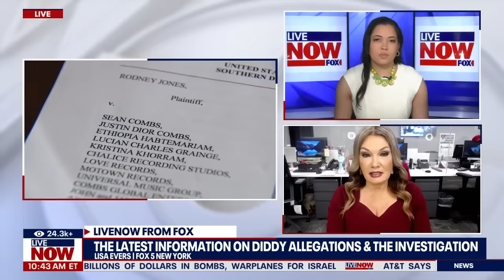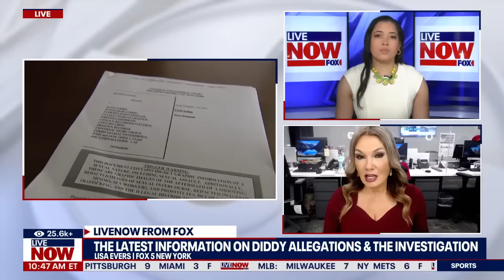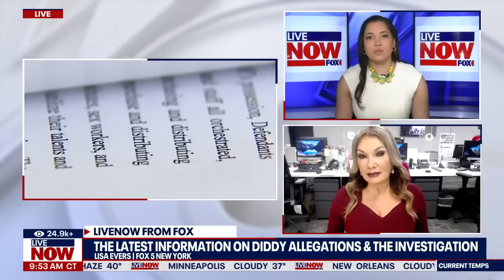Diddy raid: sex trafficking allegations, update on latest | LiveNOW from FOX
Sean 'Diddy' Combs continues to face allegations of sex trafficking. Homeland Security Investigation agents searched through his homes in Los Angeles and Miami. Fox 5's Lisa Evers reveals the raids on Diddy's homes are just the start.